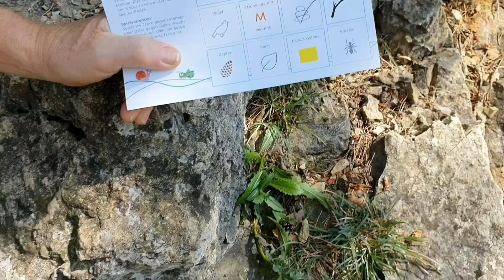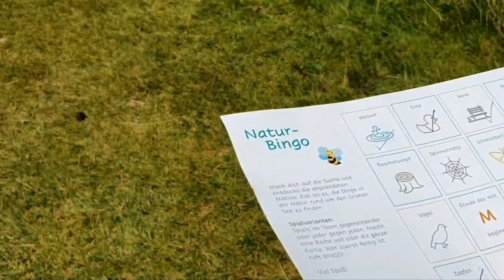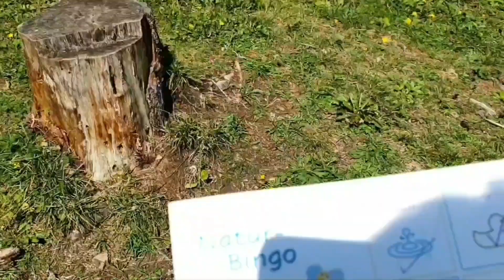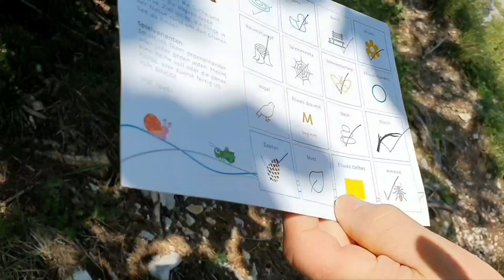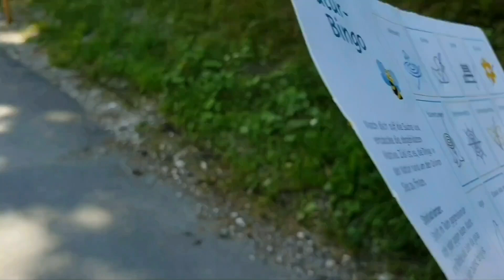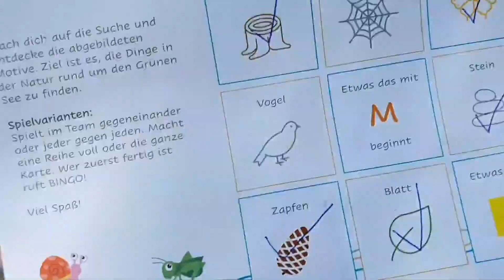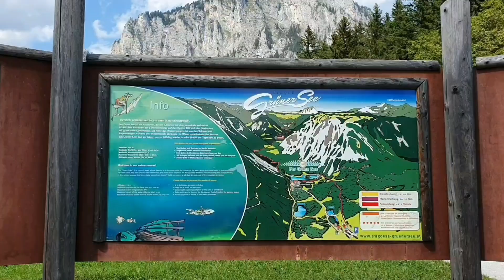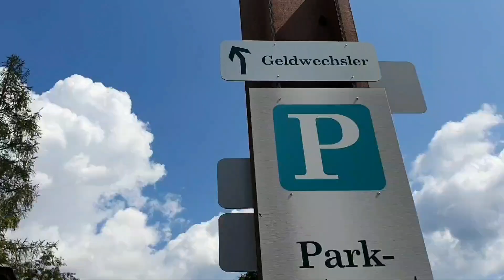GRÜNER SEE (PART 2) [VLOG46-2SEPT2021]